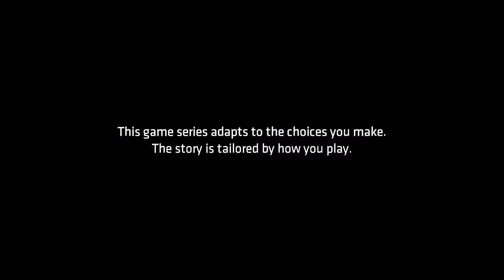Batman - The Telltale Series: Episode 2 - Part 1 [PC]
Purchase Batman: The Telltale Series for a fraction of the price

Artist: Stonebank Ft. Emel
Song: Stronger